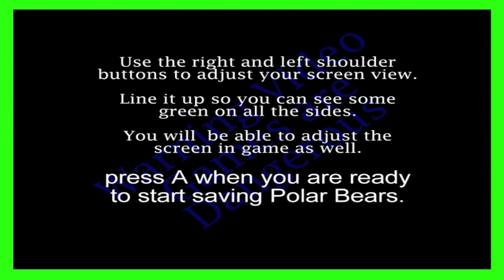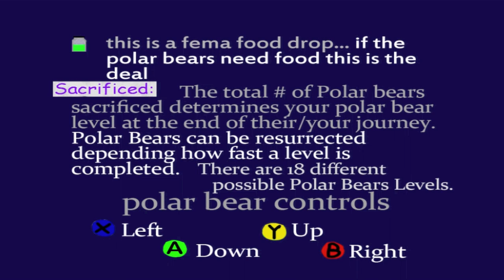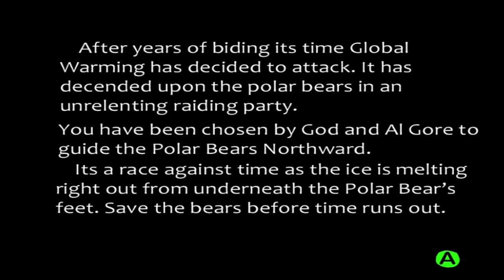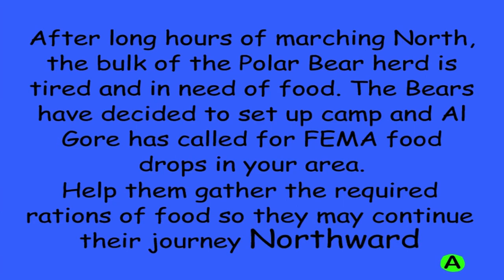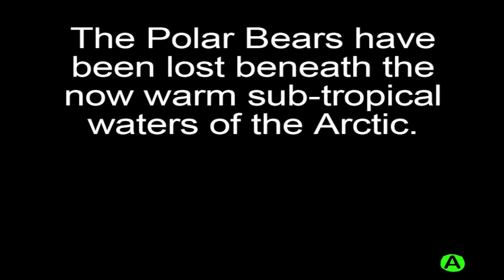Don't Play This - Polar Escape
Note: Future episodes of this will be featured on Mike's channel, not mine.